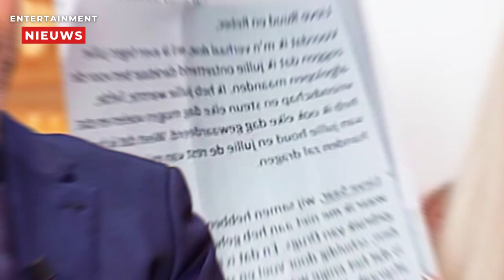Presentator Kasem's geheime link met Taghi onthuld!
Presentator en voormalig advocaat Khalid Kasem blijkt contact te hebben gehad met Ridouan Taghi, vermoedelijk gedurende de periode dat Taghi zich schuilhield in Dubai. Het Algemeen Dagblad (AD) onthulde deze informatie op basis van een opgenomen gesprek tussen Kasem en de inmiddels overleden misdaadverslaggever Peter R. de Vries.
Tijdens het gesprek zou Kasem hebben verklaard: "Ja, toen ze bij mij kwamen, toen dat met jou speelde... Dat was eigenlijk de eerste keer in weet ik hoeveel jaar dat ik rechtstreeks met Taghi contact heb gehad." De term "dat met jou speelde" verwijst mogelijk naar een incident in mei 2019, toen De Vries bekendmaakte mogelijk op de dodenlijst van Taghi te staan.
In 2020 bracht het Openbaar Ministerie Kasem in verband met het lekken van informatie aan Taghi's criminele organisatie in 2015. Destijds ontkende Kasem alle contact met de organisatie. In reactie op het recente artikel in het AD benadrukt Kasem vanwege geheimhoudingsverplichtingen geen uitspraken te kunnen doen over personen en zaken in de beschreven context.
Verder ontkent Kasem tuchtrechtelijk laakbaar handelen en wijst hij het artikel af vanwege vermeende onjuiste suggesties en valse verdachtmakingen. Eerder was bekend dat Kasem Taghi kende uit zijn jeugd, maar uit het gesprek met De Vries blijkt nu ook dat hij andere kopstukken uit de organisatie van Taghi kent, zoals Shurandy S., de moordenaar van de broer van kroongetuige Nabil B.
Het artikel, dat eerder werd belemmerd door een rechterlijk verbod na een kort geding aangespannen door Peter R. de Vries' zoon Royce, kon uiteindelijk toch gepubliceerd worden na een besluit in hoger beroep. Kasem, die in 2017 samen met Royce en Peter R. de Vries een advocatenkantoor startte, ontkent de beschuldiging dat hij een ambtenaar zou hebben omgekocht, maar heeft zijn presentatiewerkzaamheden bij omroep BNNVARA tijdelijk neergelegd.
Momenteel voert de Rijksrecherche een "oriënterend onderzoek" uit naar de aantijgingen tegen Kasem. De zaak werpt een schaduw op zijn professionele reputatie en brengt complexe relaties met jeugdvrienden binnen de criminele organisatie aan het licht. De ontwikkelingen in deze zaak zullen ongetwijfeld verder worden onderzocht en besproken in de komende periode.